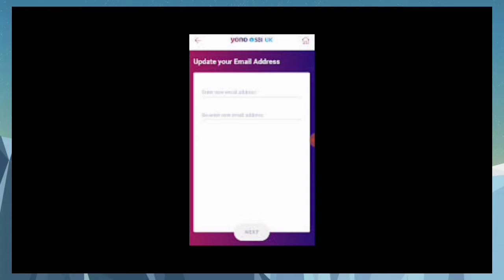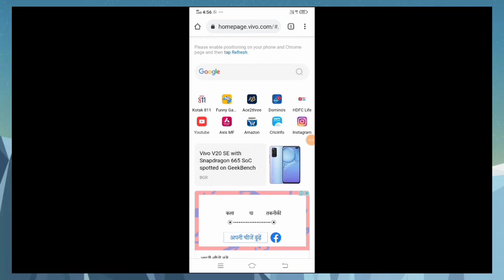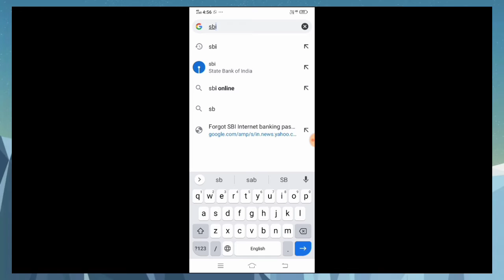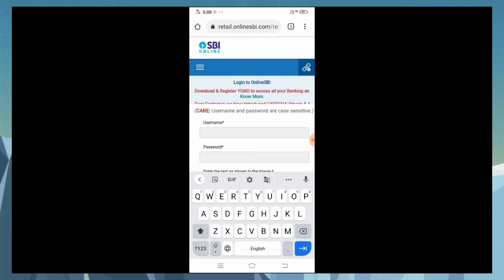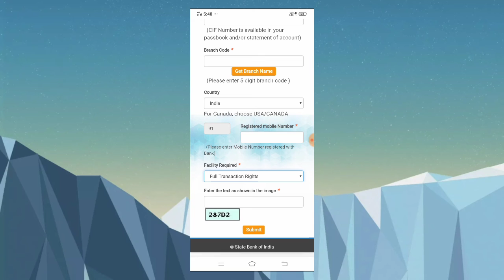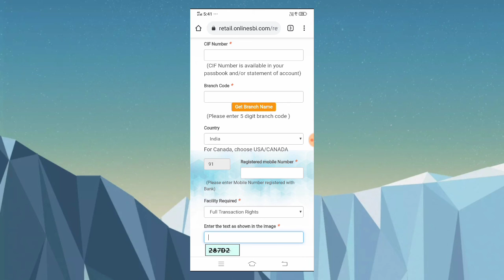एसबीआई इंटरनेट मोबाइल नेट बैंकिंग Mobile net banking net banking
SBI facility Desh ke sabse bade sarkari bank Bhartiya State Bank SBI Apne grah ko free mein har tarah ki suvidha uplabdh kara rahi hai ine suvidhaon ke liye Apne kisi tarah ka charge nahin Dena hoga sabse pahle badi baat yah hai ki in suvedon ka koi charger nahin Dena hoga  in Sweden ko Ghar baithe hi istemal kar sakte
एसबीआई फैसिलिटी देश के सबसे बड़े सरकारी बैंक भारतीय स्टेट बैंक एसबीआई अपने ग्राहकों को फ्री में 8 तरह की फ्री में सुविधा उपलब्ध करा रही इन सुविधाओं के लिए उन्हें किसी तरह का चार्ज नहीं देना होगा इससे पर पहले इसमें सबसे बड़ी बात यह है कि एसबीआई के ग्राहक इन सुविधाओं का घर बैठे इस्तेमाल कर सकते हैं आइए जानते हैं कि एसबीआई की ओर से अपनेे ग्राहकों 8 तरह की सुविधा क्या है
1) एसबीआई के घर आ घर बैठे ही ऑनलाइन फंड ट्रांसफर कर सकते हैं
2) एटीएम कार्ड के लिए अप्लाई कर सकते हैं
3) चेक बुक के लिए अप्लाई कर सकते हैं
4) इनेबिल डिसेबिल यूपीआई पिन जनरेट कर सकते हैं
5) ट्रैक्टर का ऑनलाइन भुगतान कर सकते हैं
6) बैंक का स्टेटमेंट चेक कर सकते हैं
7) बिजली बिल मोबाइल बिल पानी का बिल और किसी प्रकार के बिल का भुगतान कर सकते हैं
8) घर बैठे ही नया अकाउंट भी खोल सकते हैं